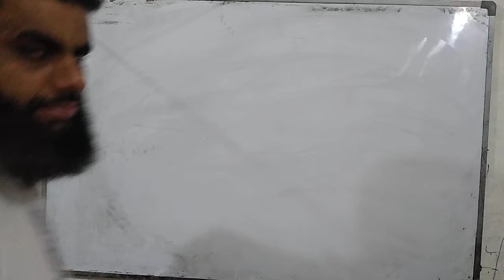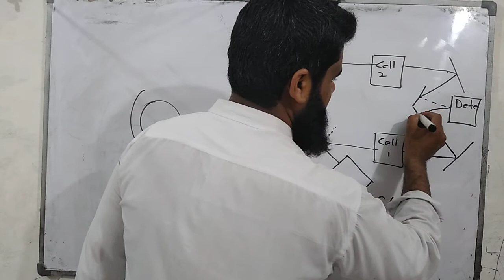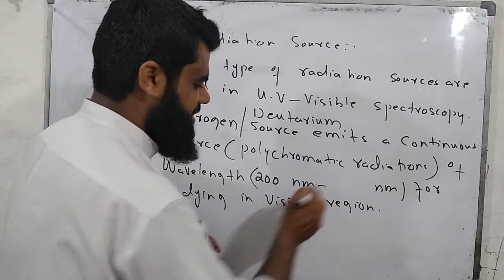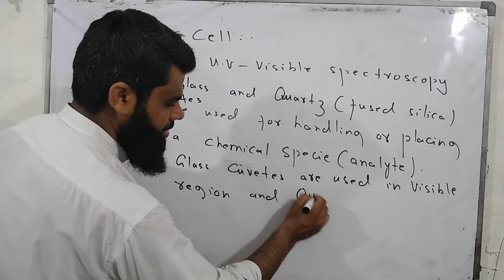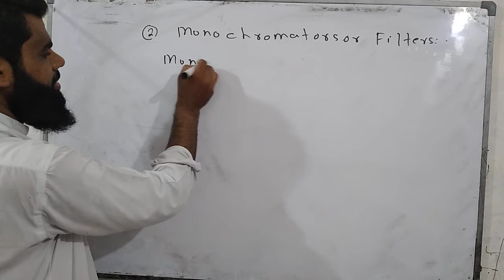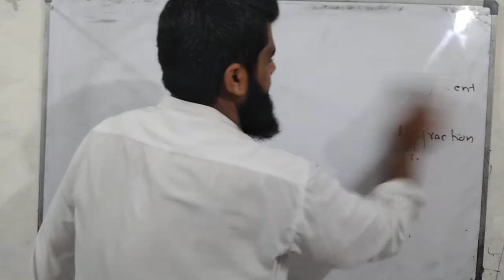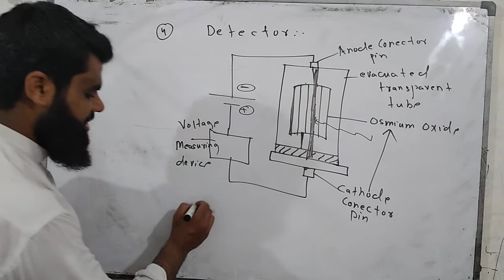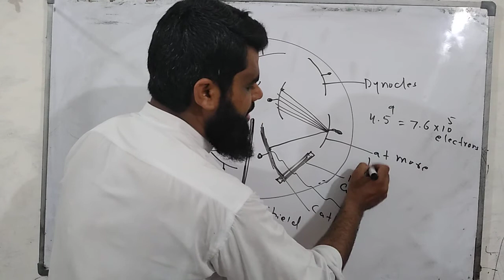Molecular Spectroscopy Instrumentation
Molecular spectroscopy instrument has two types: Single beam and Double beam Instruments.
 The main components are radiation source, monochromators or Filters, Cell, , detector and readout device.